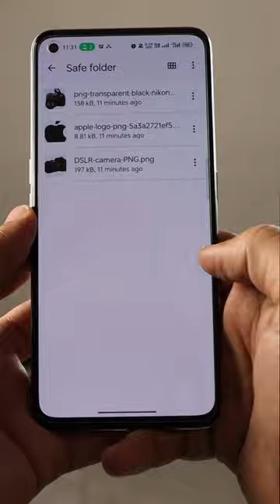Protect your files using safe folder on files by google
How to use safe folder
how to use files